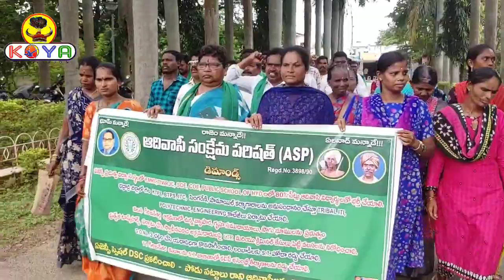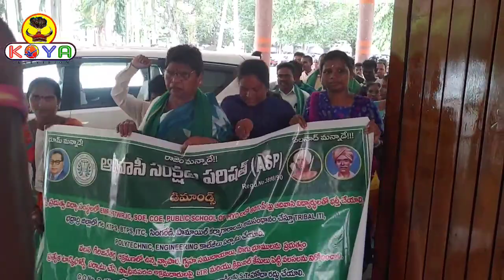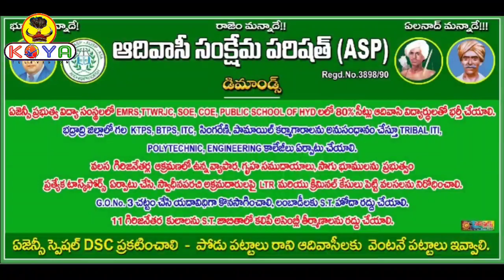ఆదివాసీ సంక్షేమ పరిషత్ డిమాండ్స్ ITDA భద్రాచలం, ఉమ్మడి ఖమ్మం జిల్లా తెలంగాణ.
ఆదివాసీ సంక్షేమ పరిషత్ జిల్లా మరియు రాష్ట్ర నాయకులు, PO ITDA భద్రాచలం వారితో ఆదివాసీల విద్యా ఉద్యోగాలు మరియు పోడు భూముల సమస్యల గురించి వివరిస్తూ వినతి పత్రం సమర్పించుట..  అలాగే ఏజెన్సీ స్పెషల్ DSC ప్రకటించాలని ASP డిమాండ్...

Presented GOTUL - BHADRACHALAM..
Camer & Editor PAYAM RAJESH...